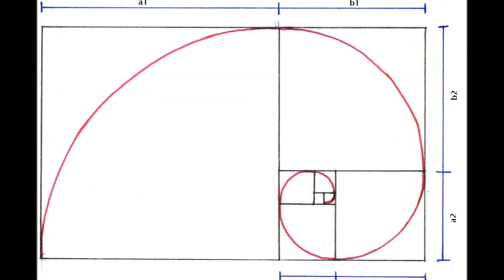Stonehenge Teil 2 | Menhire über den ganzen Globus ? | Hörbericht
Bei Anbetracht dieser Beweislage lässt sich letztendlich sagen, wir wissen viel bis überhaupt gar nichts. Diese Kultur IST mehr, als man in der Gesellschaft allgemein annimmt.

(Falls es bei den hier vorkommenden Personennamen zu einer falschen Aussprache unsererseits kommen sollte, bitten wie dies zu entschuldigen.)

🛸🛸🛸 Zeitstempel 🛸🛸🛸
0:00 Intro
0:36 Woher kamen "Sie"
1:22 Zu unrecht im Schatten von Stonehenge
3:43 Die ultimative Stätte !
4:40 Riesiger und Bedeutender im nachhinein
5:25 Mehr Infos als der Wissenschaft gut tut
7:09 Outro

Du liest lieber? Kein Problem! Hier gibt es den folgenden Hörbericht auch für Dich zum NACHLESEN